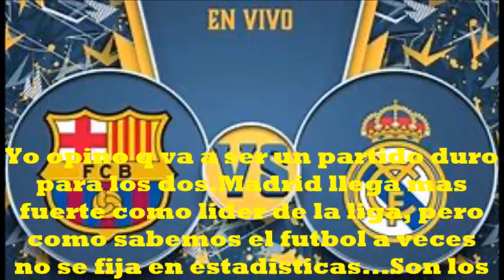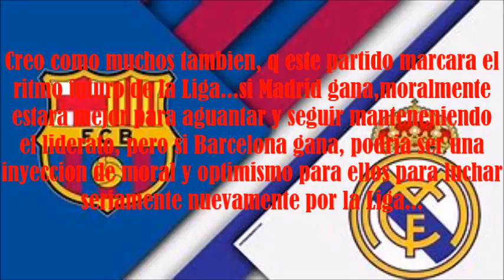Clásico Real Madrid vs Barcelona Copa Del Rey 2024, Juego Emocionante!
El Clásico Real Madrid vs Barcelona, Juego Emocionante!